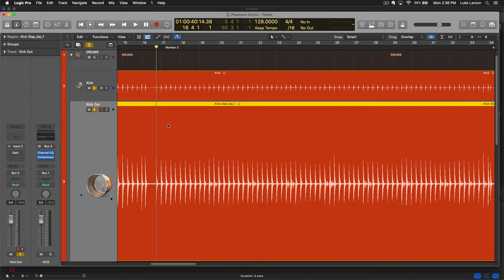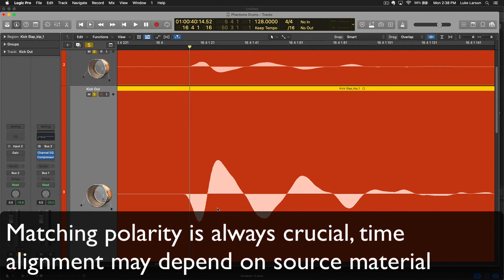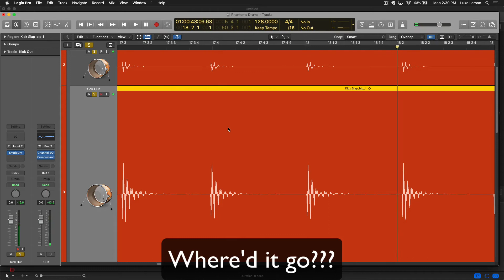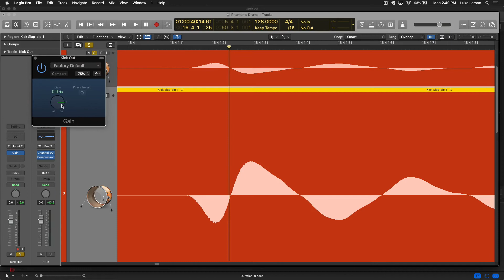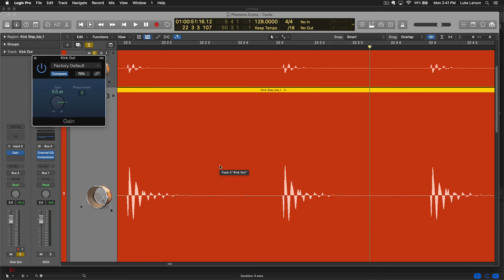Reverse Polarity Logic Pro X | Avoiding Phase Cancellation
Phase cancellation and time alignment on multi-mic sources like drum kits and guitars can lead to all sorts of trouble. Are you suffering loss of bass frequencies and low end? You may have phase cancellation between your tracks. Learn how to quickly assess these problems and fix them. Phase and polarity get into the science of audio but don't let that scare you. This video offers practical advice for phase issues!

Download “Stock Plugin Hacks in Logic Pro X” here: sojournertracks.com

For more resources on writing and producing your best project yet in Logic Pro,